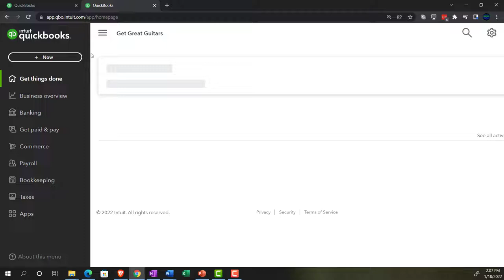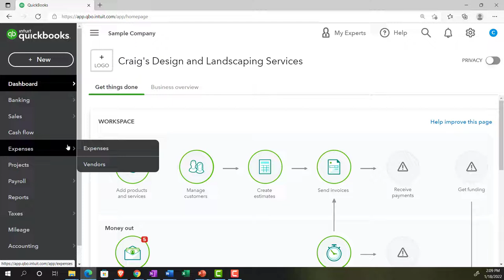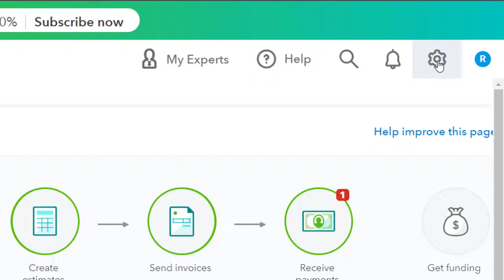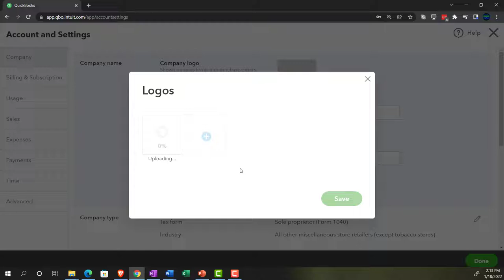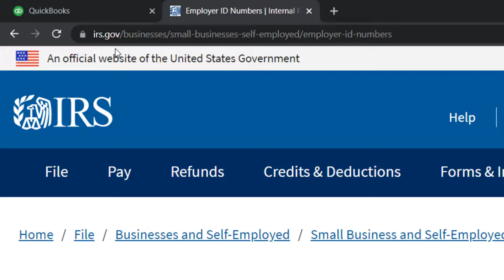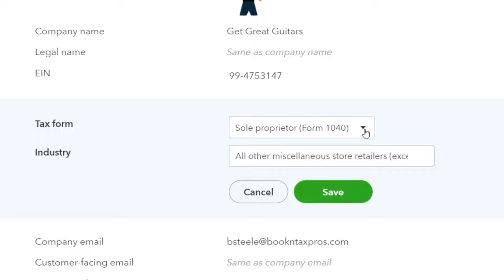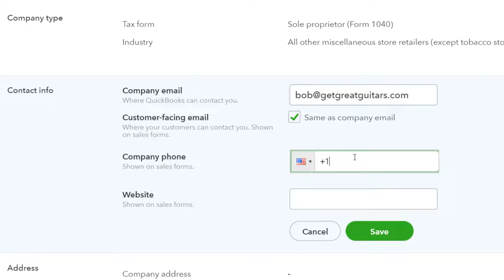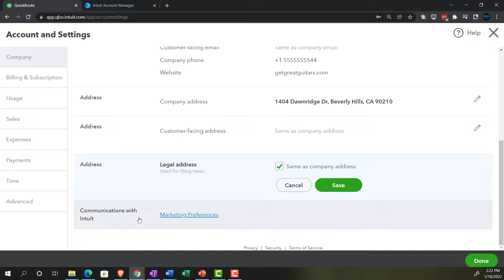Account and Settings Company Tab 6060 QuickBooks Online 2022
Account and Settings Company Tab